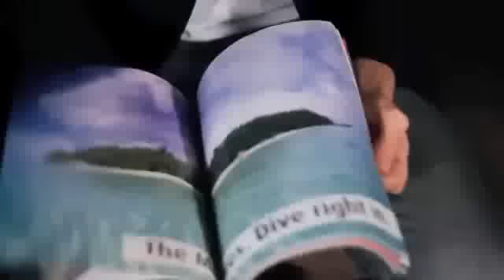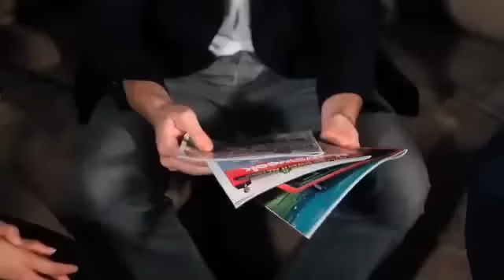Glance by Steve Thompson - Dude That's Cool Magic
— In this video, you'll see a demonstration of Glance by Steve Thompson. This trick can be ordered online at Dude That's Cool Magic.